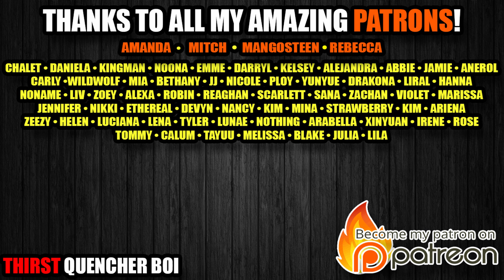Yandere Doctor Checks You Out - Yandere Doctor Boy ASMR Roleplay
Enjoy this anime asmr roleplay; this flirty yandere doctor wants to make sure you're healthy, and won't you be grateful for that?

For more "exciting" stuff - please consider joining me on Patreon! and search for "Thirst Quencher Boi ASMR" Each month you can get up to four exclusive audios and even an additional, Patreon-only livestream - depending on the tier!

Twitter account Also, here is the playlist of all livestreams if you want to watch them

asmr roleplay
roleplay asmr
anime roleplay asmr
x listener
x listener asmr
audio roleplay
audio roleplay asmr
flirty asmr
flirting asmr
doctor asmr
yandere doctor asmr
asmr yandere doctor
yandere asmr
asmr boyfriend
boyfriend asmr